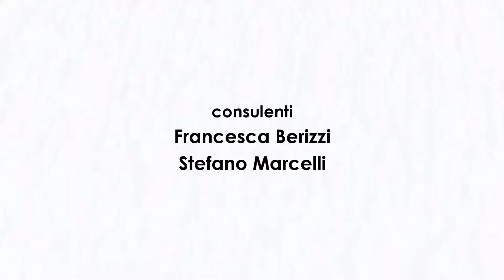TORINO DREAMS di Gianni Riva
Gianni Riva, Presidente di Ad-art, ha organizzato TORINO DREAMS, un'appuntamento con l'arte a cui aArtistivì non poteva mancare.